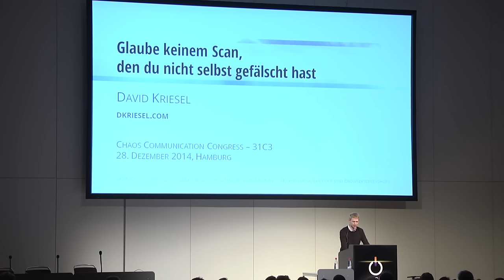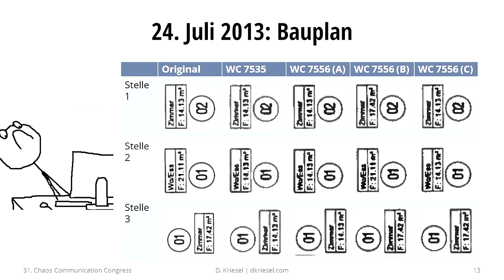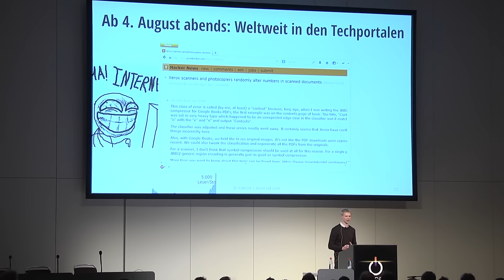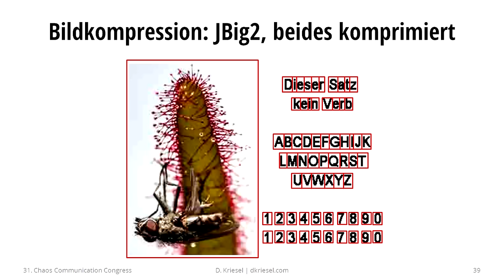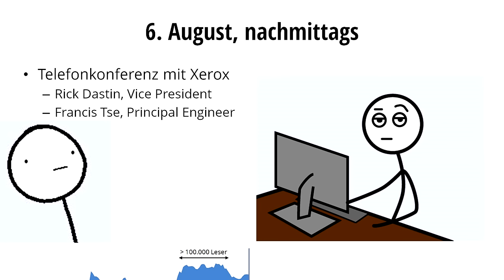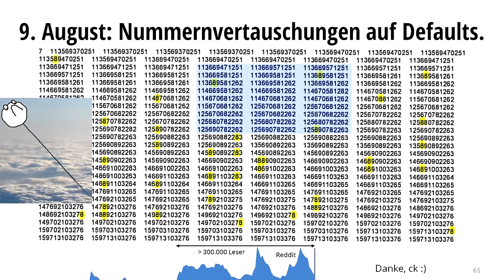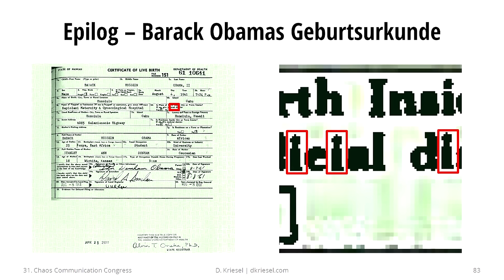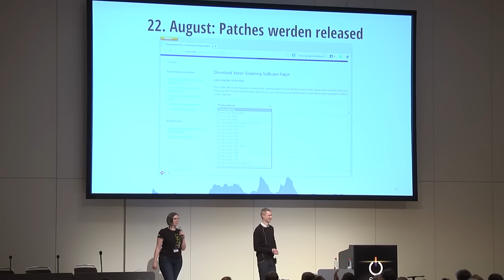David Kriesel: Traue keinem Scan, den du nicht selbst gefälscht hast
Kopierer, die spontan Zahlen im Dokument verändern: Im August 2013 kam heraus, dass so gut wie alle Xerox-Scankopierer beim Scannen Zahlen und Buchstaben einfach so durch andere ersetzen. Da man solche Fehler als Benutzer so gut wie nicht sehen kann, ist der Bug extrem gefährlich und blieb lange unentdeckt: Er existiert über acht Jahre in freier Wildbahn.

0:00 Introduction
3:15 2008: Verschwörungstheorien über Obamas Nationalität
4:14 2011: Veröffentlichung „Long Form Birth Certificate
4:42 2011: LFBC - Fälschungsanzeichen
6:40 24. Juli 2013: Scan von einem Bauplan
8:20 24. Juli 2013: Bauplan
11:44 24. Juli 2013: Kostenregister
12:40 24. Juli 2013: Selbstgenerierte Zahlen
15:03 Wer sich auf Support verlässt, ist verlassen
16:15 August: Artikel online (zweisprachig)
17:03 bis 3. August: Erste Einschläge auf Techblogs
18:16 August abends: Weltweit in den Techportalen
20:03 August: Einschlag in Massenmedien
23:41 Bildkompression: Testbild
24:44 Bildkompression: Ausschnitte des Testbildes
25:15 Bildkompression: GIF (hier mit 16 Farben)
27:34 Bildkompression: JBig2, Text komprimiert
27:45 Bildkompression: JBig2, beides komprimiert
32:17 August, vormittags 3 Tage nach Einschlag: Lebenszeichen von Xerox!
38:46 6. August, nachmittags
40:51 August: Humoriges
43:26 August: Xerox kündigt Patch an
48:53 9. August: Nummernvertauschungen auf Defaults.
50:00 August: Nummernvertauschungen in allen drei Modi
50:21 August: Bug bestätigt
50:55 22. August: Patches werden released
53:09 Vorherige „Lessons learned
53:21 Epilog - Barack Obamas Geburtsurkunde